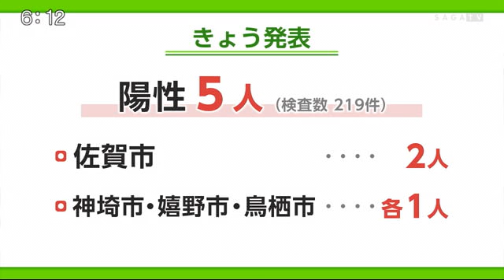新型コロナ5人の陽性確認 6日連続一桁【佐賀県】 (21/06/04 19:00)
新型コロナウイルスの状況です。

県は4日、新たに219件の検査があり、5人の陽性が確認されたと発表しました。
1日の陽性確認は、6日連続で1桁です。自治体別では、佐賀市が2人、神埼市、嬉野市、鳥栖市でそれぞれ1人となっています。現在88人が入院していて、病床使用率は24.1％、3人が重症です。
ホテル療養者は20人で、使用率は4.2パーセント。

また、陽性が確認され入院していた60代〜70代の中等症患者1人が４日死亡しました。県内の死者は21人となりました。